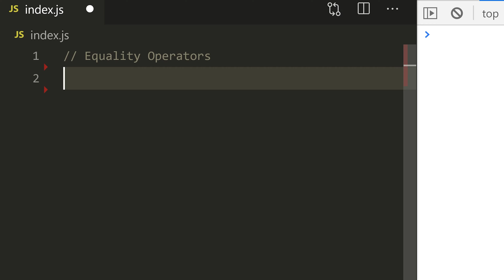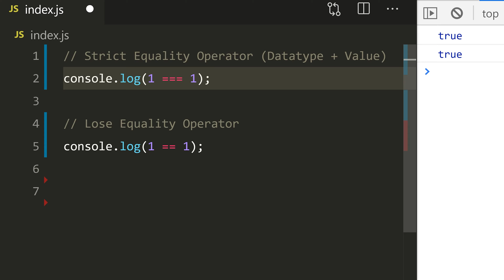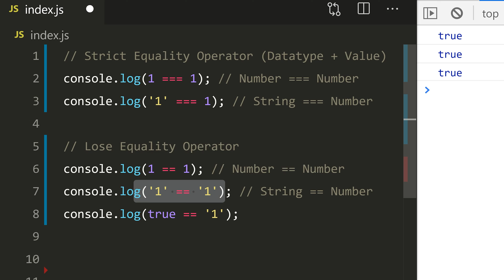#21 - JavaScript Equality Operators - (தமிழில்) (Tamil) | JavaScript Course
This video will help you understand the JavaScript basics and essential parts of JavaScript programming language.

***What's Next***

*Credits:*